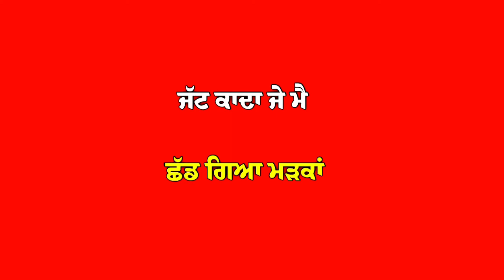Up Down : Kulbir Jhinjer red screen status punjabi new punjabi red screen status new status punjabi